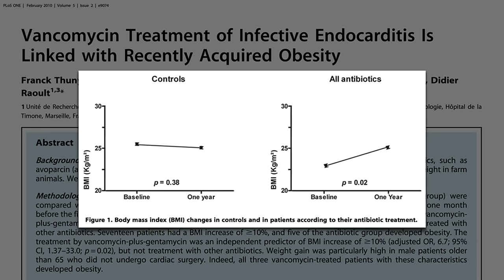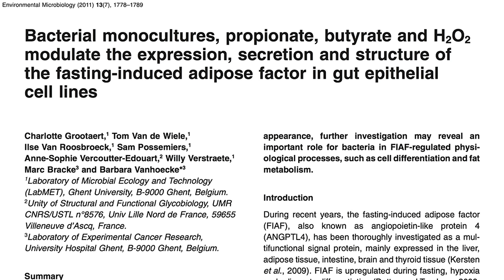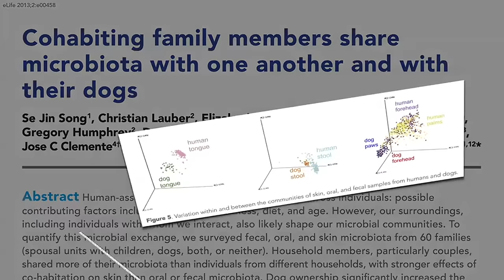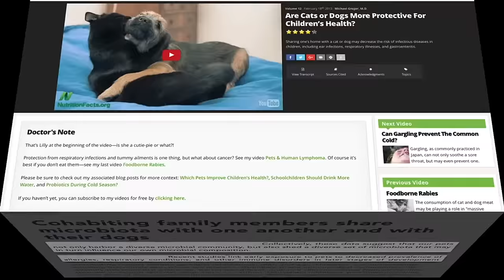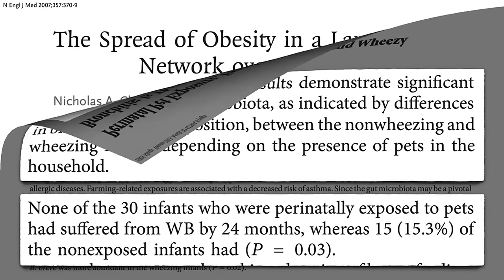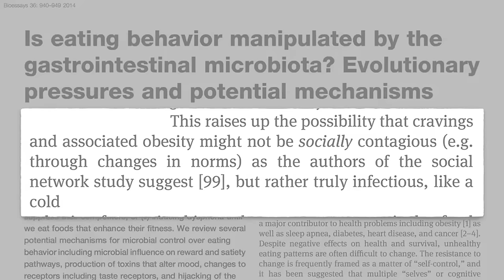Is Obesity Infectious?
Given the role our gut bacteria can play in affecting our weight, having family and friends who are obese may not just be socially contagious but actually contagious.

The earlier video I mentioned was Are Cats or Dogs More Protective for Children’s Health?

Viruses may also play a role in obesity. See Infectobesity: Adenovirus 36 and Childhood Obesity An Obesity Causing Chicken Virus may help explain the link found between poultry consumption and weight gain (see Chicken Big: Poultry and Obesity

The important question is Can Morbid Obesity Be Reversed Through Diet? That’s why I made the video!

Have a question about this video? and someone on the NutritionFacts.org team will try to answer it.

Want to get a list of links to all the scientific sources used in this video? You’ll also find a transcript of the video, my blog and speaking tour schedule, and an easy way to search (by translated language even) through our videos spanning more than 2,000 health topics.

Image credit: Jay Malone via flickr. Image has been modified.